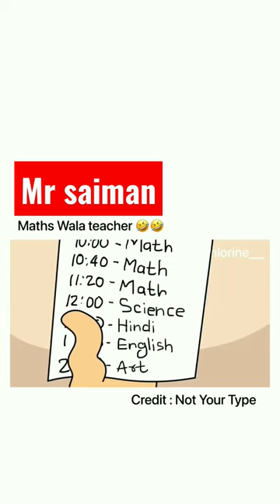Maths vale teacher 🤣